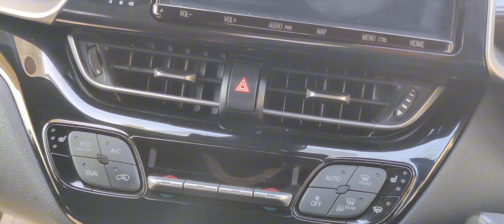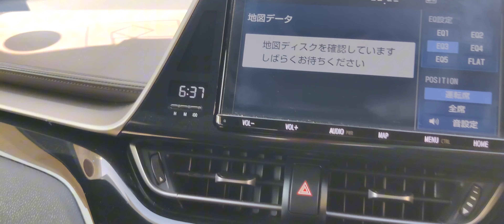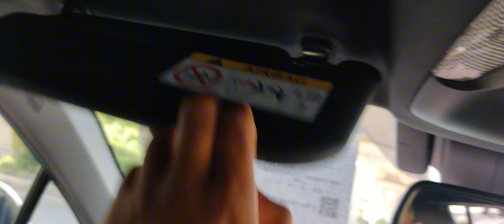Toyota CHR 1.8 Automatic Japanese Hybrid SUV [FOR SALE]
To get this SUV contact with